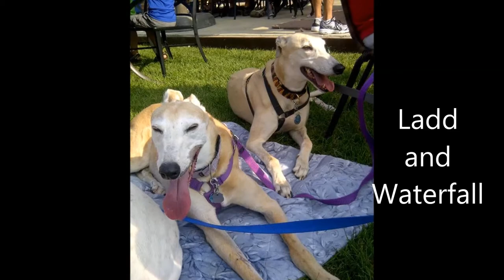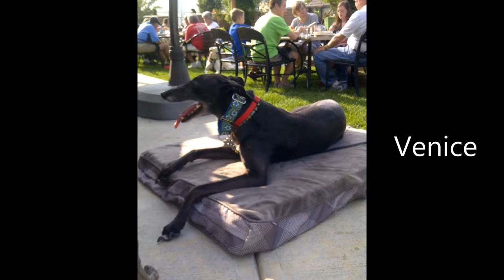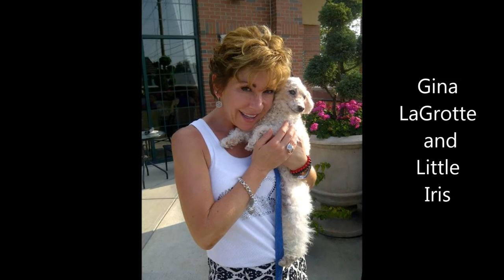Greyhound Milano Inn paws and pasta